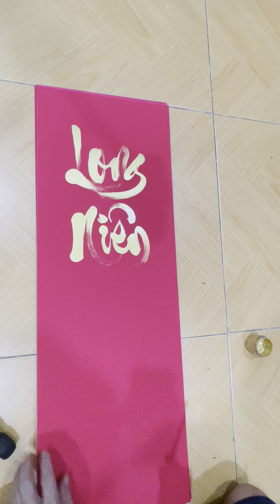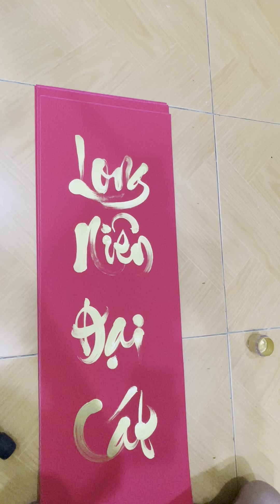Câu đối giấy đỏ